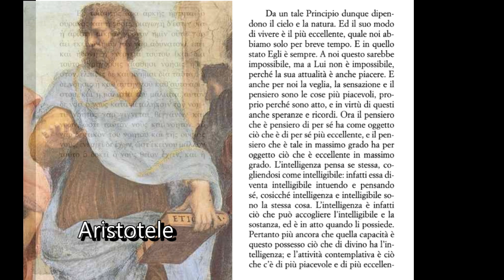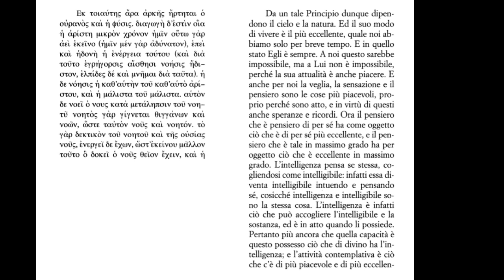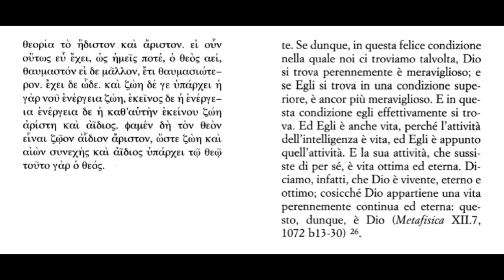3 minuti con i grandi Pensatori - Aristotele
Lettura del brano di Aristotele tratto dalla Metafisica, libro lambda.

Sottofondo musicale Sinfonía Nº 9, Re minore, Op. 125 “Corale” di Ludwig van Beethoven.
Immagine di Aristotele tratta